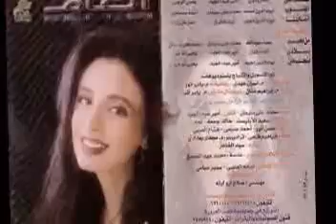انغام في ايه يا حبيبي مالك YouTube